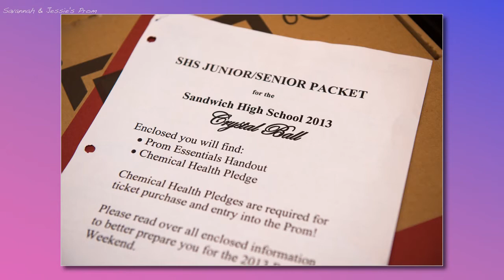Savannah & Jessie's Prom May 25, 2013